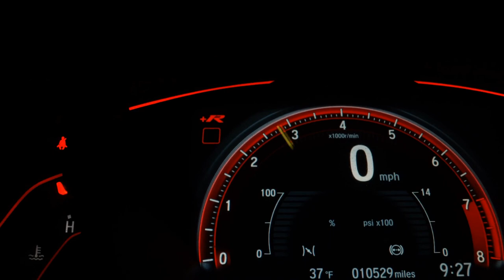MITSUBISHI PAJERO TR4 - 2007 - São Paulo/SP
Valor de R$39.990 FINANCIADOS EM ATE 60x (+) MAIS R$3.000,00 DE ENTRADA PARCELADOS EM ATE 21x NO CARTÃO. TOTAL A VISTA R$41.990 - Aceitamos o seu usado como entrada. Garantimos a Melhor Avaliação do seu Usado na Troca; Aprovação Facilitada. Trabalhamos com as Menores Taxas do Mercado;

Veículo: MITSUBISHI / PAJERO TR4 2.0 LONG RANGE 16V 4X4
Ano: 2007/2007
Combustível: GASOLINA
Portas: 4 PORTAS
Câmbio: Automático
Cor: PRATA
KM: 100.000

✅ Tração 4x4